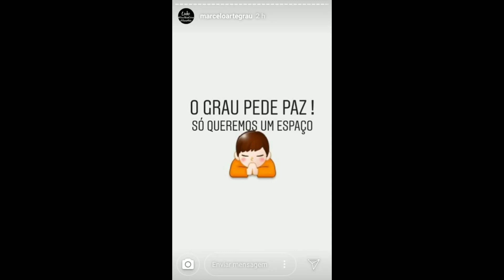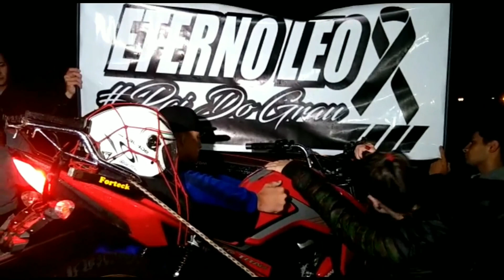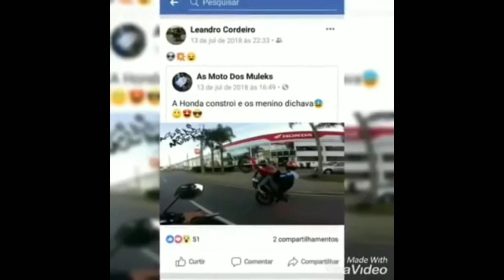Homenagem Ao Eterno Leu Pai Do Grau 🚀🖤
Para não perde novos videos 😎

☆LINK DO CANAL:
YouTube.com/WederLopes018  🔔

DEUS_ACIMA_DE_TUDO 👏

OBRIGADO E ATE A PRÓXIMA⚜️